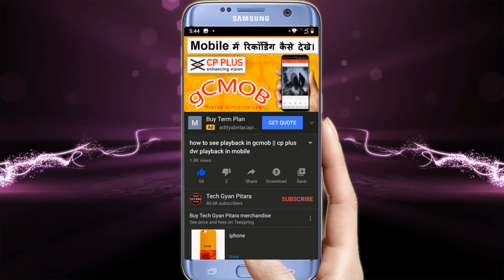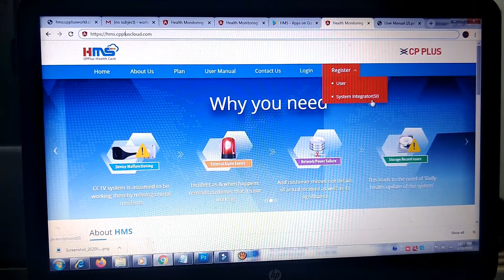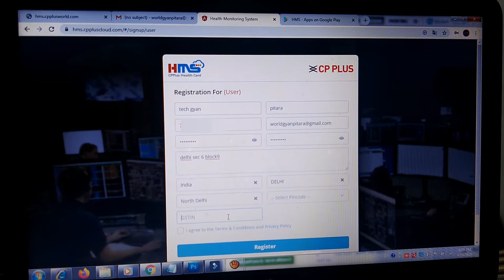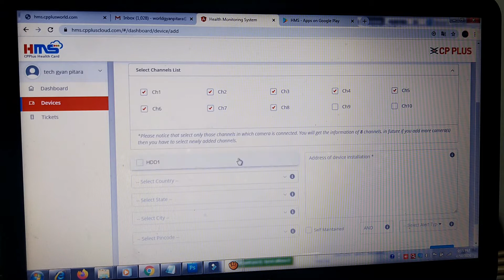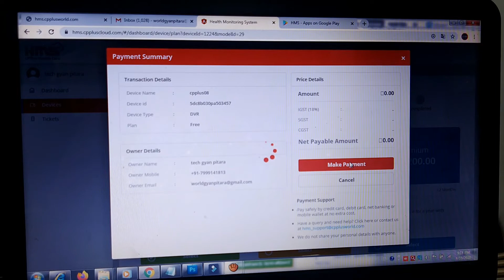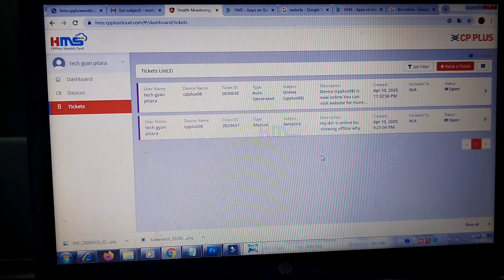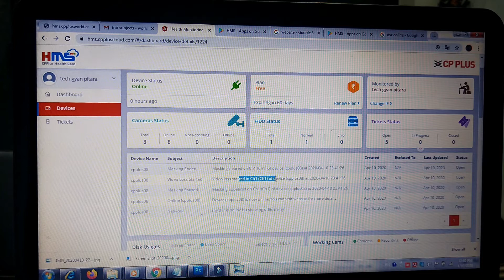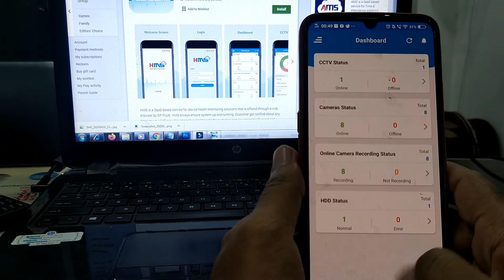cp plus health monitoring solutions | hms mobile app | software as a service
in this video we talk about  cp plus health monitoring solutions (hms).
cp plus app hsn details.
complete practical video
how to monitor dvr health in security system.